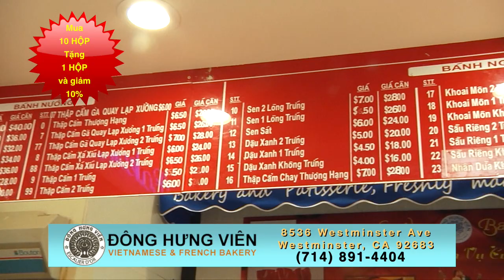DONG HUNG VIEN TRUNG THU 30s 2018 09 06